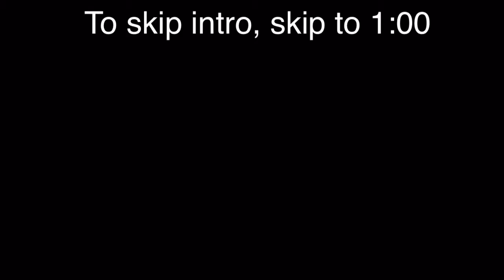GTA V - Stunt Montage - Part 1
Hope y'all have enjoyed this video! And I'll see ya guys soon!